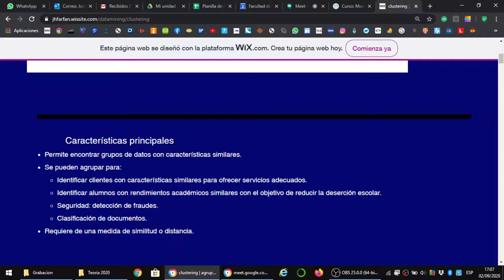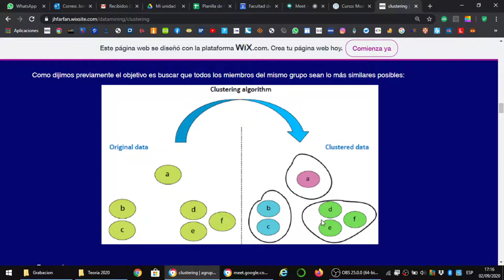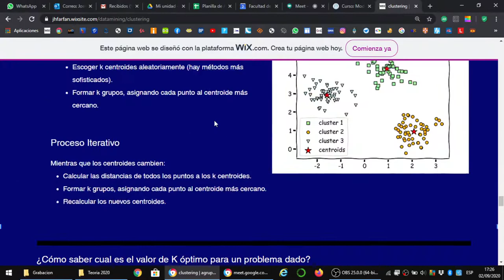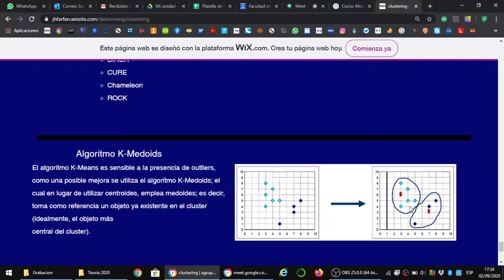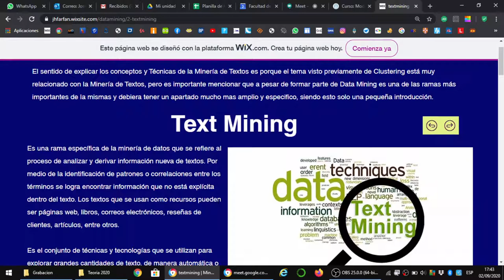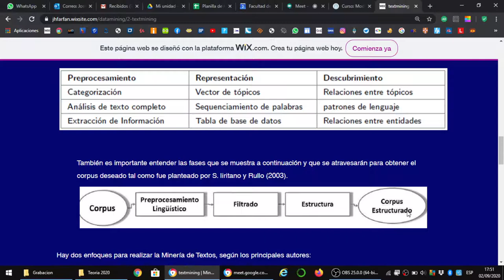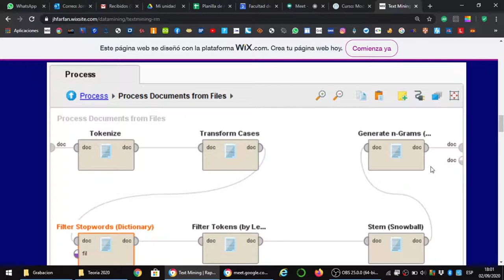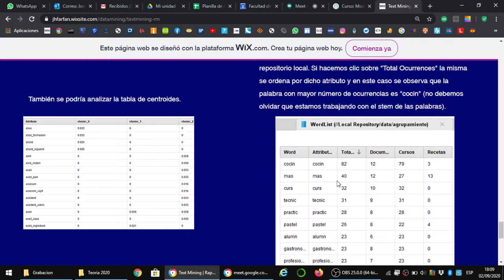Clase 4 ABD2 Clustering y Text Mining 2.020